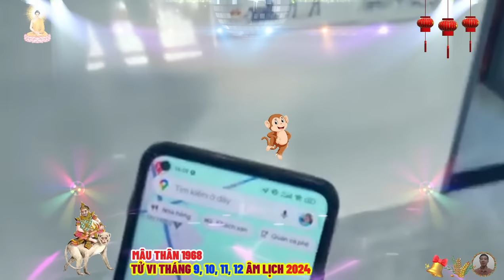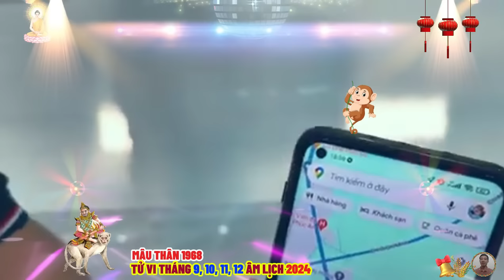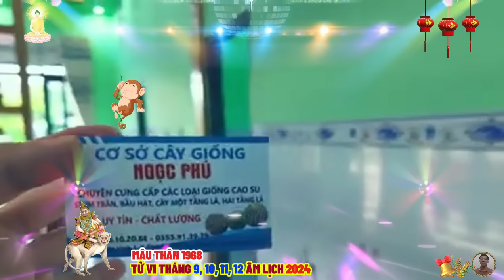☯ Chấn Động Sự Thật Bất Ngờ 4 Tháng Cuối Năm 2024 MẬU THÂN 1968 Phật Độ HẾT KHỔ ĐỔI ĐỜI CỰC GIÀU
tháng 9 là thời điểm để bản mệnh vừa tăng cường kiếm tiền, vừa học cách giữ tiền, tránh xa những quyết định tài chính vội vàng, tháng 10, tài lộc khởi sắc, công việc ổn định, nhưng cần tỉnh táo khi đầu tư lớn.
 sang đến tháng 10, tài lộc của người tuổi mậu thân thực sự khởi sắc, đây là thời gian mà các dự án kinh doanh, đầu tư bắt đầu sinh lời, mang lại cho bạn những nguồn thu nhập ổn định, tuy nhiên, đừng vì thành công ban đầu mà trở nên chủ quan, tháng 10 cũng là giai đoạn quý vị cần tỉnh táo khi đưa ra các quyết định đầu tư lớn, nhiều người tuổi mậu thân có xu hướng thích mạo hiểm, tìm kiếm những dự án đầu tư mới với kỳ vọng gia tăng tài sản nhanh chóng.